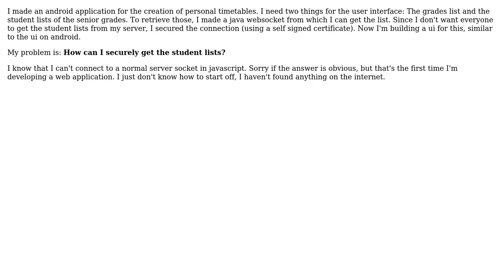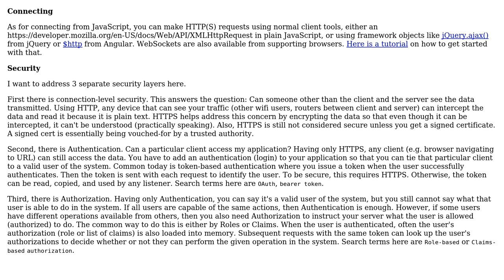Software Engineering: JavaScript securely retrieve data from server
With thanks & praise to God, and with thanks to the many people who have made this project possible! | Content (except music & images) licensed under CC BY-SA | Music | Images & others | With thanks to user Kasey Speakman user guest and the Stack Exchange Network Trademarks are property of their respective owners. You are responsible for your own actions.